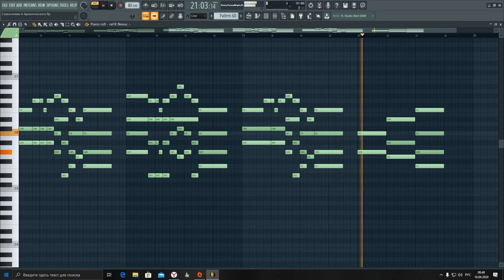Великая ектения Н. Озерова.